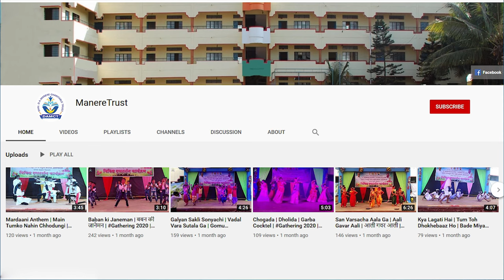व्याख्यान | बदलता काळ, स्पर्धा आणि मोबाईलचा अतिवापर | मा.श्री.प्रा.जॉर्ज क्रुज सर